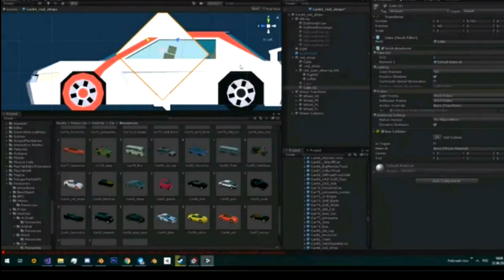Simple Sandbox 2 Leaks - Future Update Part 2